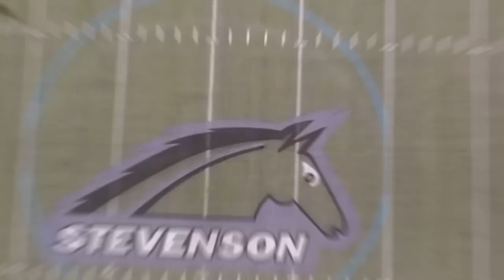The Graeme Millar Show | Episode 3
Stevenson Men's Soccer Head Coach Graeme Millar Show reflects on the 2019 season and talks about preparing for the 2020 season.